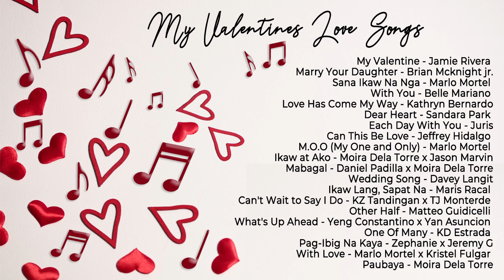My Valentines Hugot Love Songs | Non-Stop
00:00 - My Valentine - Jamie Rivera
3:37 - Marry Your Daughter - Brian Mcknight jr.
7:18 - Sana Ikaw Na Nga - Marlo Mortel
11:33 - With You - Belle Mariano
15:39 - Love Has Come My Way - Kathryn Bernardo
18:32 - Dear Heart - Sandara Park
22:28 - Each Day With You - Juris
25:55 - Can This Be Love - Jeffrey Hidalgo
30:05 - M.O.O (My One and Only) Marlo Mortel
33:12 - Ikaw At Ako - Moira Dela Torre x Jason Marvin
37:40 - Mabagal - Daniel Padilla x Moira Dela Torre
41:29 - Wedding Song - Davey Langit
45:58 - Ikaw Lang, Sapat Na - Maris Racal
49:44 - Can't Wait To Say I Do - KZ Tandingan x TJ Monterde
53:12 - Other Half - Matteo Guidecelli
56:40 - What's Up Ahead - Yeng Constantino x Yan Asuncion
59:22 - One Of Many - KD Estrada
1:03:56 - Pag-Ibig Na Kaya - Zephanie x Jeremy G
1:08:06 - With Love - Marlo Mortel x Kristel Fulgar
1:11:13 - -Paubaya - Moira Dela Torre